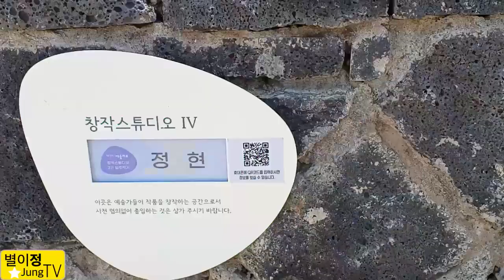예술가들의 섬 장도 여수에 있어요 바다물이 들어올땐 섬에 들어올수가 없어요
섬산책로도 경관도 너무 아름다워요
섬한바퀴 산책은 너무 상쾌하지요
와보세요 아름다운섬 장도
여수에 있어요
작고 아담한섬
물이 들어오면 육지와연결하는 다리가 바다물로 덮여요 ㅎㅎ